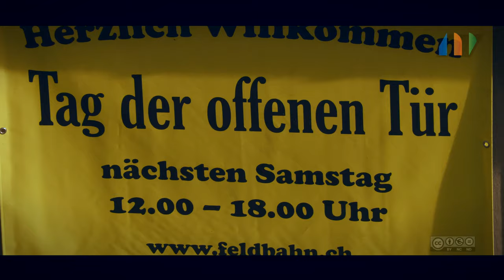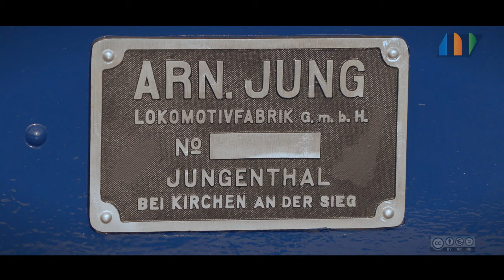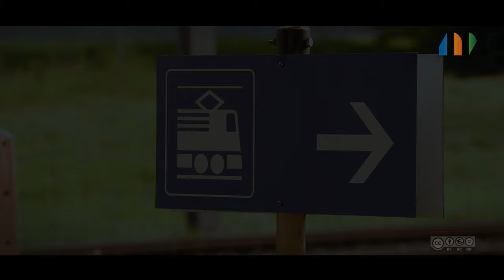Feld- & Grubenbahn Museum Otelfingen (QHD) VollVersion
Tag der offenen Tür 2019 im Feldbahn Museum Otelfingen